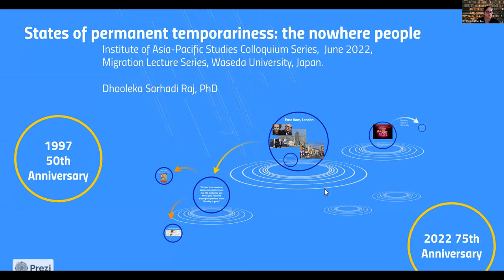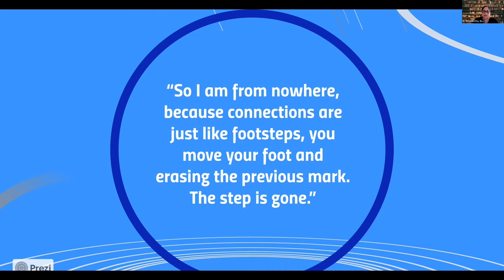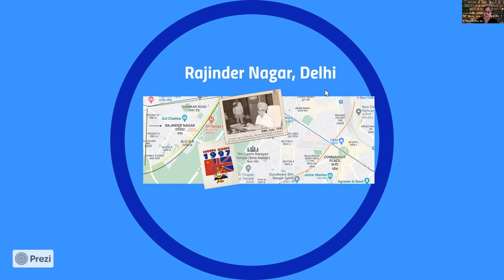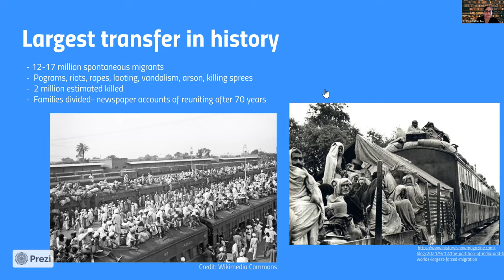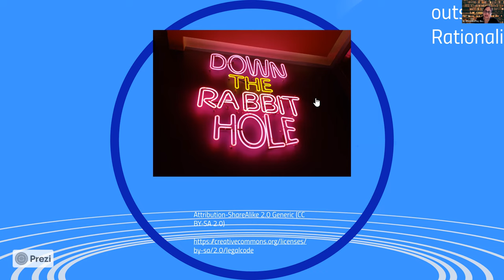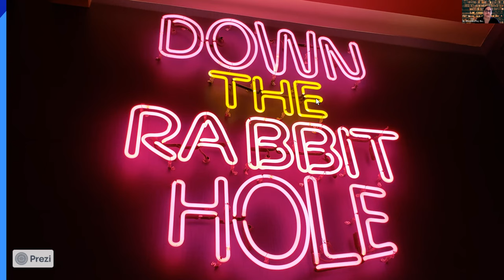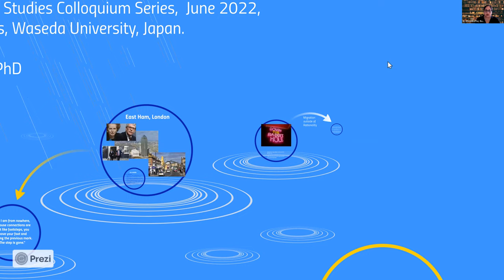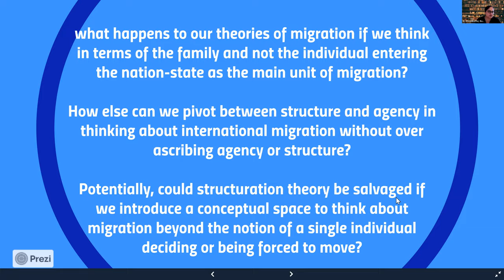Permanent temporariness, questioning notions of agency and belonging in Asian migrant mobilities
“States of permanent temporariness, questioning notions of
agency and belonging in Asian migrant mobilities: the case of
the nowhere people from South Asia”
A presentation by Dr. Dhooleka Sarhadi Raj (PhD, Cambridge)